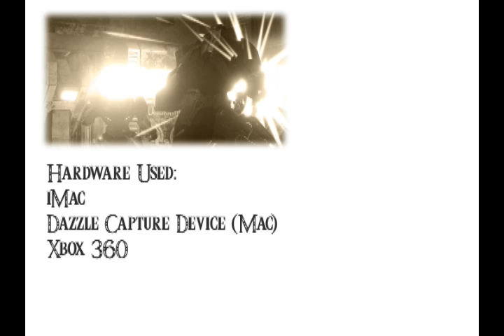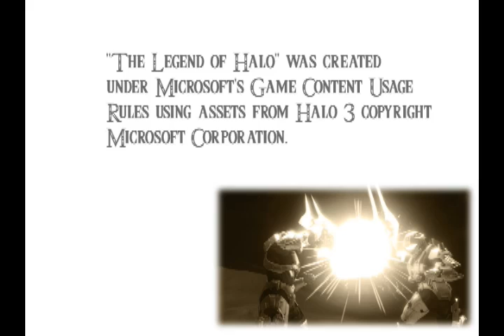The legend of halo quest for recon: Pt 3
The last part of the creative machinima made on Halo 3 by CrazedOne1988. Based on an the amazing game series called, The legend of Zelda. Downloaded from Machinima.com.